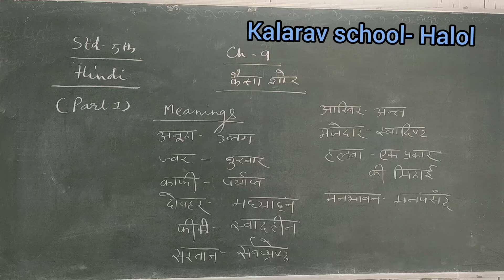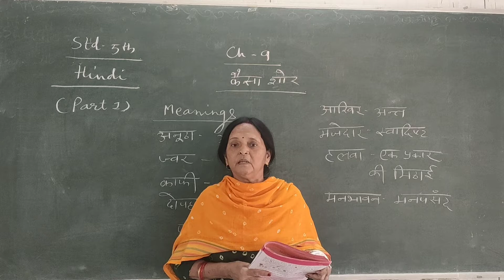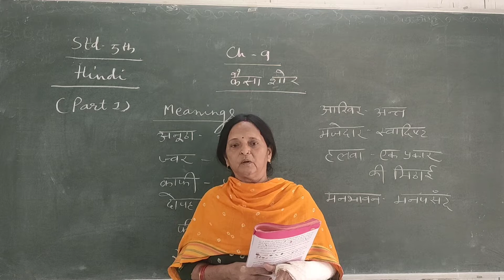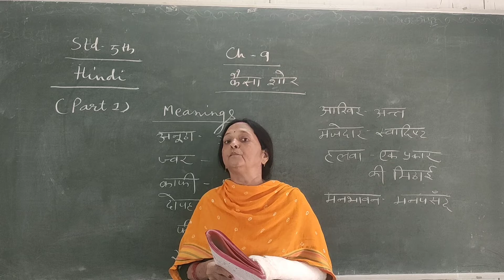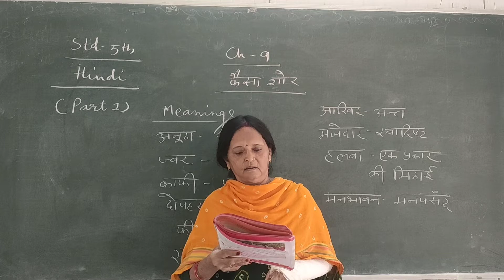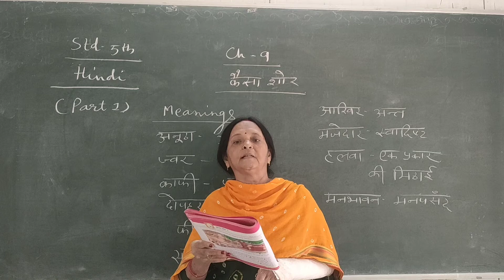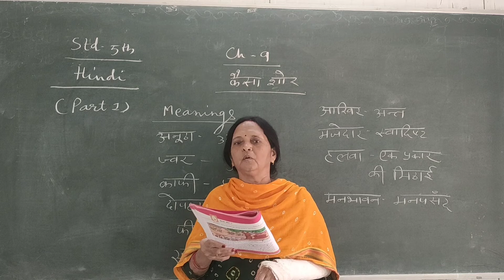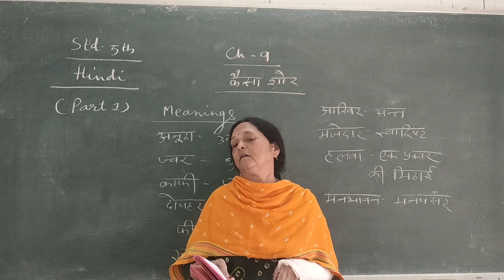Std 5EM Hindi( ch 9 kesa shor- 1)